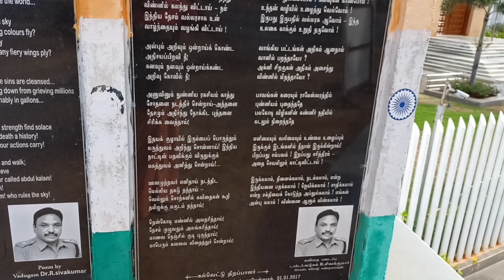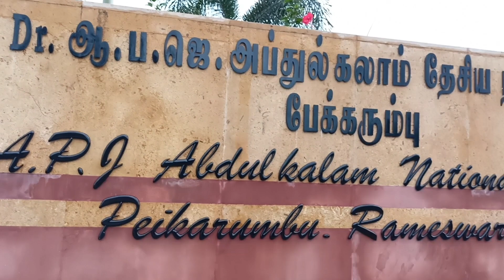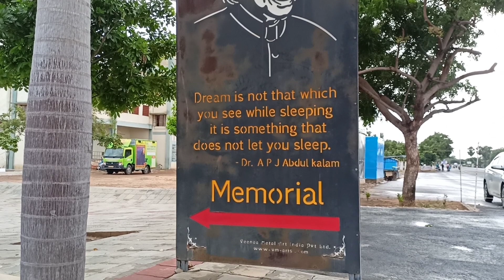Dr.Apj Abdul Kalam Memorial | ஐயா அப்துல் கலாம் நினைவிடம் | RAMESHWARAM VLOGS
Selva Vlogs

Any channel promotion and business
advertisement contact what's app
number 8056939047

NISHANTHI SELVAKUMAR